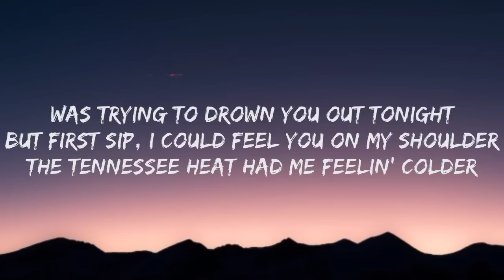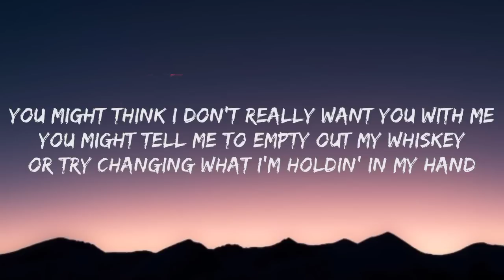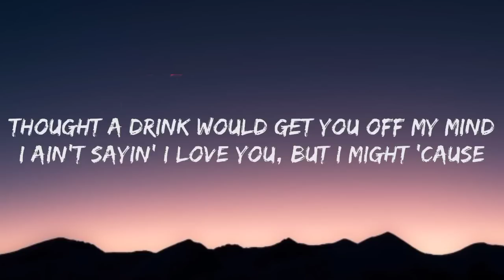Morgan Wallen - 865 (lyrics)